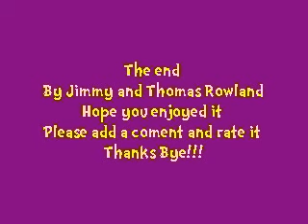wormy the caterpillar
The amazing worm who is a catterpillar? He is really cool!